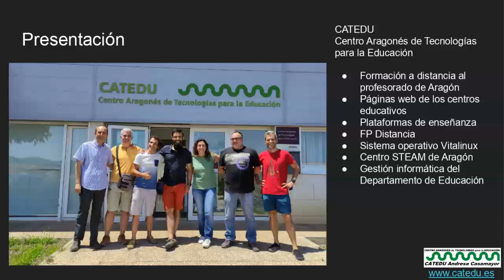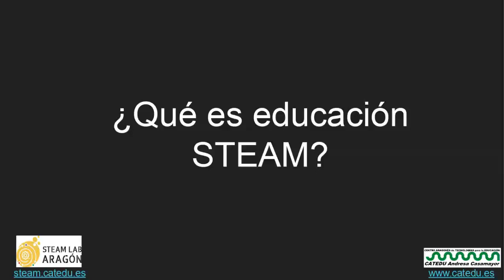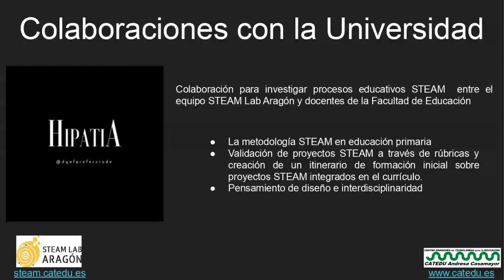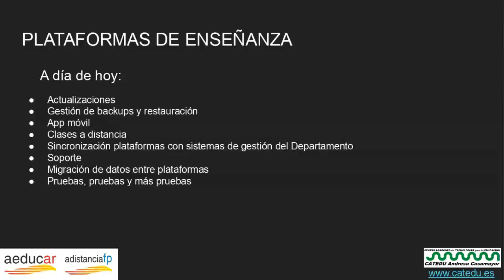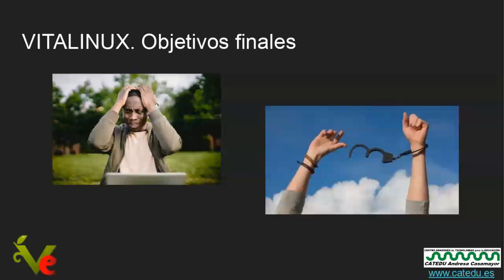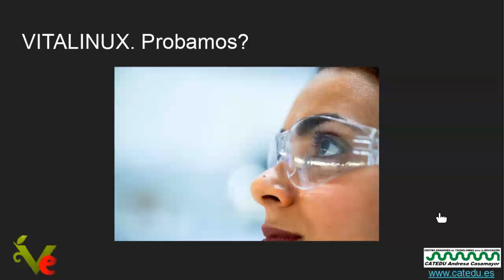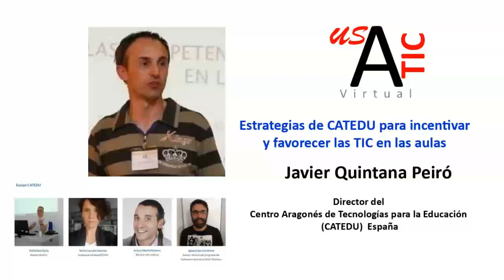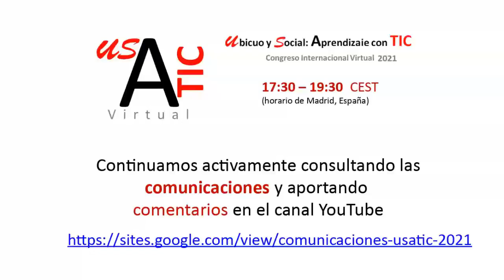Estrategias de CATEDU para incentivar y favorecer las TIC en las aulas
Ponencia Virtual USATIC 2021. 30 de junio, por Javier Quintana Peiró
 y equipo CATEDU